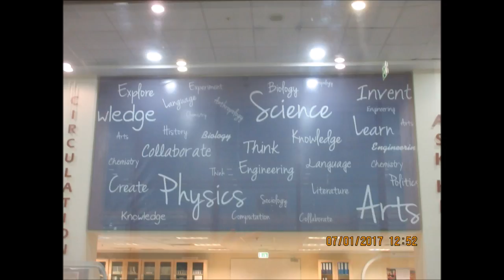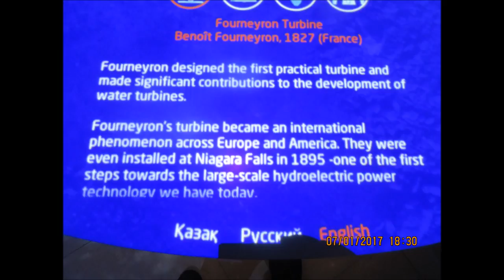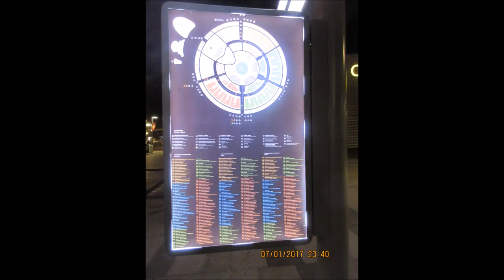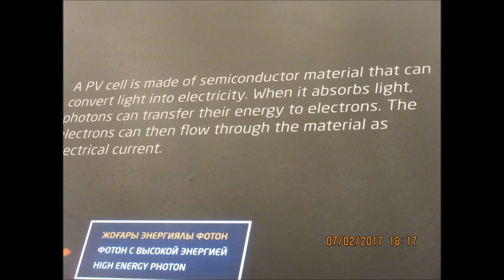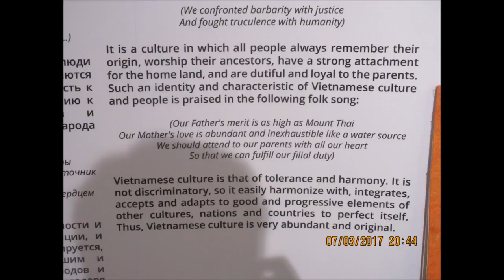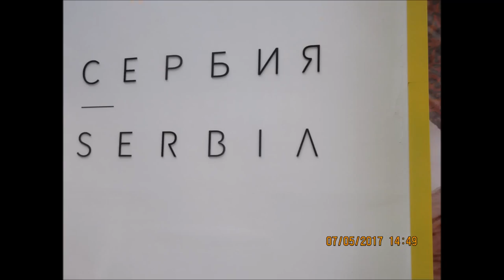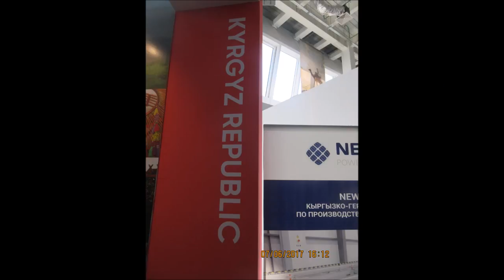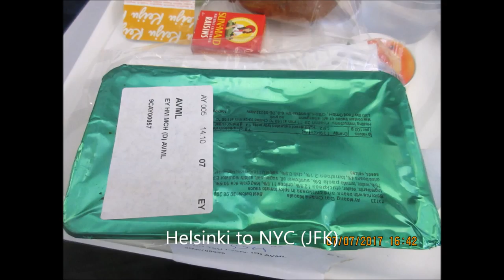2017 07 01 Astana BIE International Expo Photo Slide Show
00:05 Day 1 of Expo (A Jul 1)
13:35 Day 2 of Expo (U Jul 2)
20:23 Day 3 of Expo (M Jul 3)
26:40 Day 4 of Expo (T Jul 4)
29:55 Hazrat Sultan Mosque Side Excursion (T Jul 4)
30:48 Day 5 of Expo (W Jul 5)
35:50 Day 6 of Expo (R Jul 6)
40:15 Astana Capital City  Day Celebrations @ Expo (R Jul 6)
41:23 Helsinki & NYC (JFK/LGA) Layover (F Jul 7)